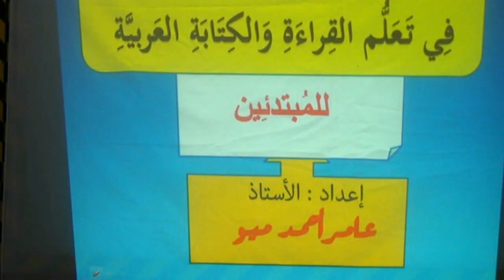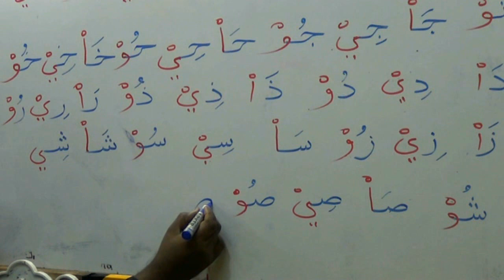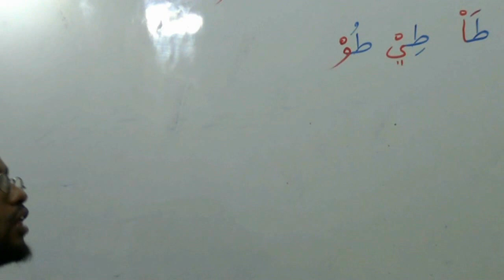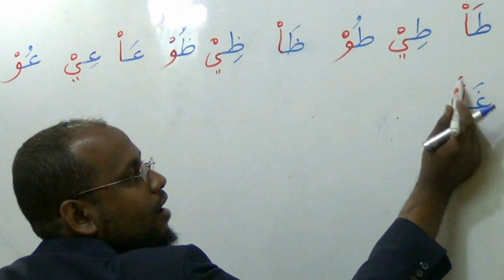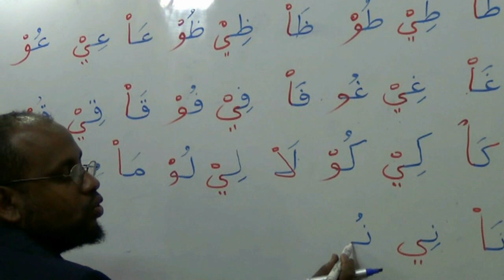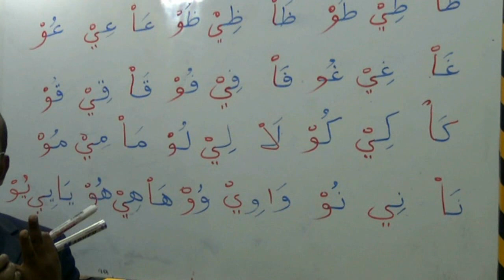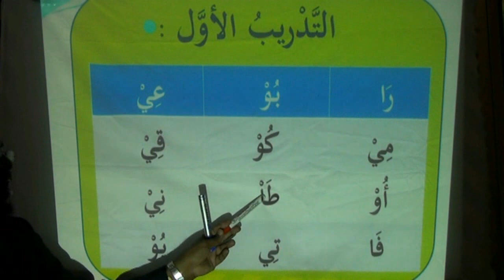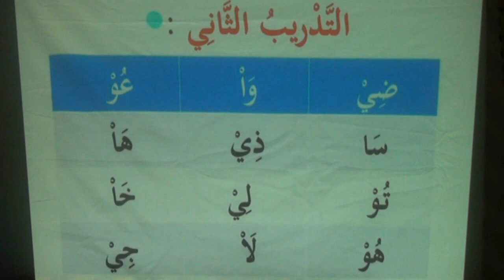Farbarasho Fudud Caamir Axmed Cashirka 24